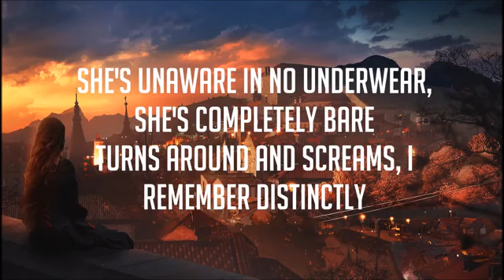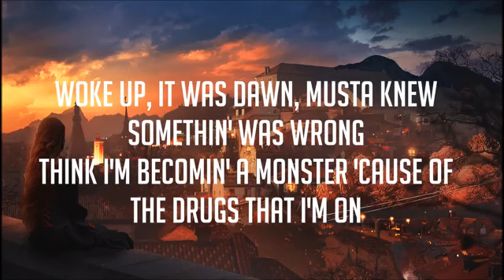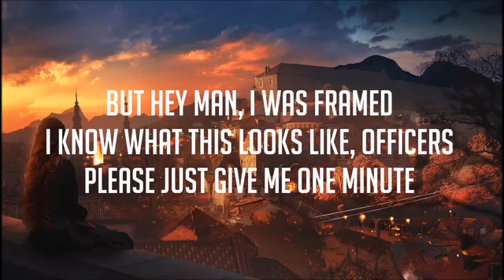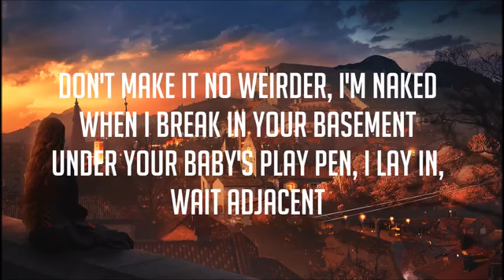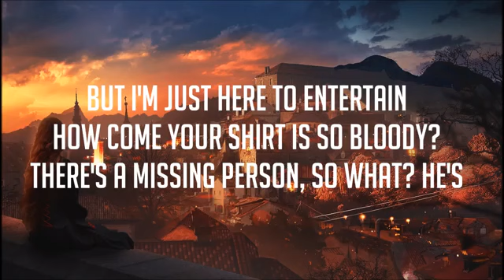Eminem - Framed (Lyrics Video)